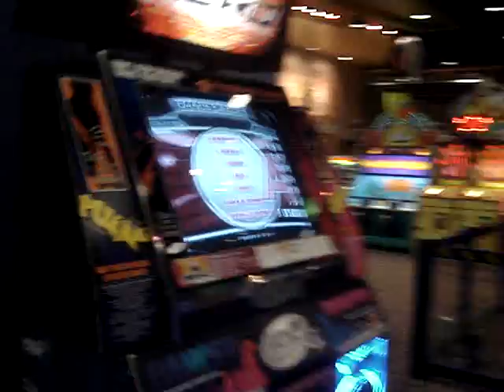Jboy Larpus Another NM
Finally back to what this account is really for: PUMP IT UP.  Since I sucked at all the real files I played today, here's more Another Channel crap - this is about my third attempt, and probably my best.